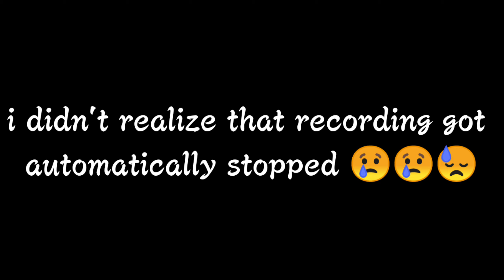pubg mobile | DviL Squad | RoNan Gaming | sony xperia xz2,xz3